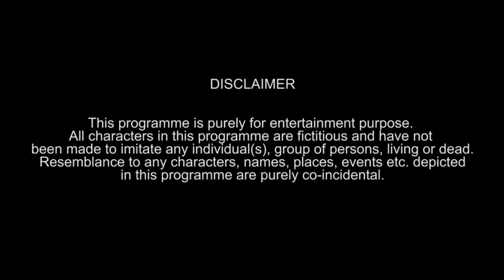पागल दुल्हन और अँधे दूल्हे में हुआ लड़ाई... आखिर क्युँ ? फुल कॉमेडी विडियो